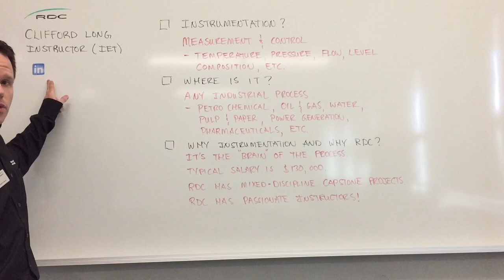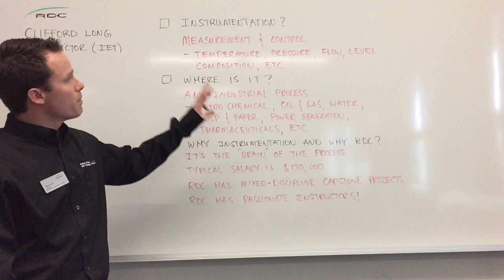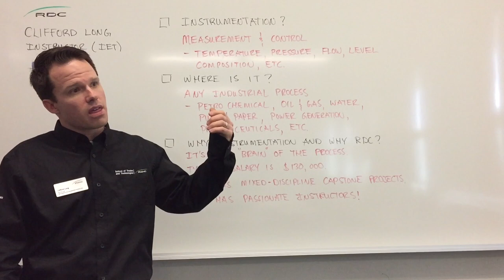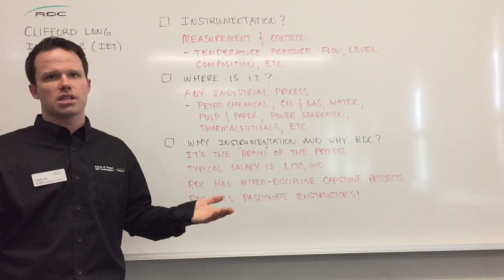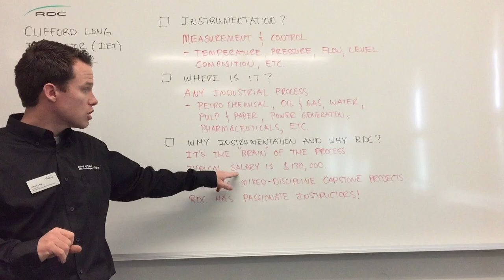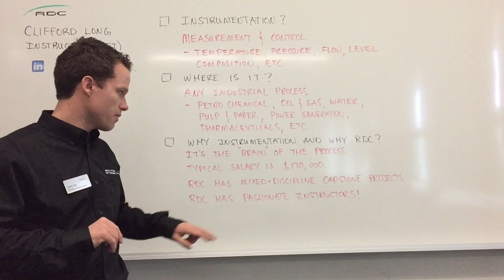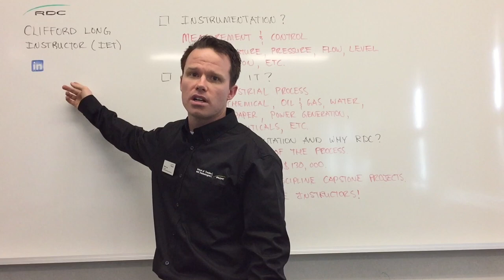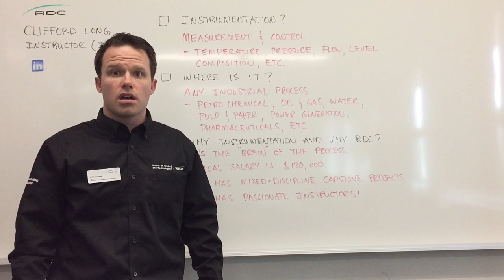2019 RDC Engineering Technology Spotlight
This video was played at Red Deer College’s Engineering Technology Spotlight on Thursday, May 16, 2019. If you want to learn more, checkout our programs at: